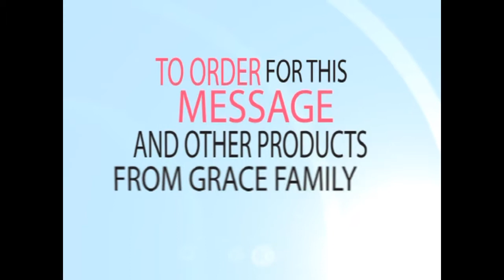IF YOU NEED SPACE TAKE THE FOREST Pt 1